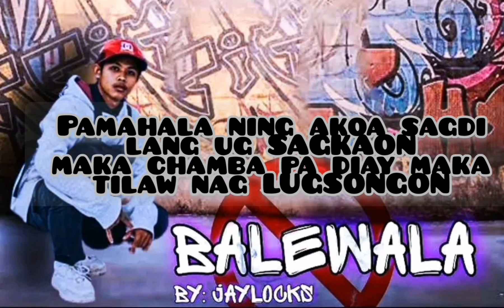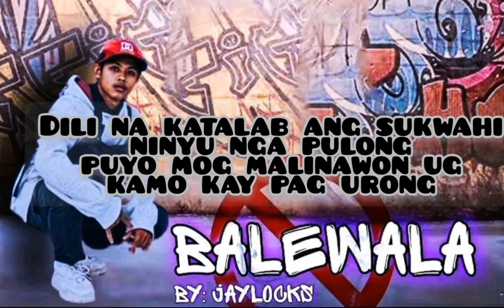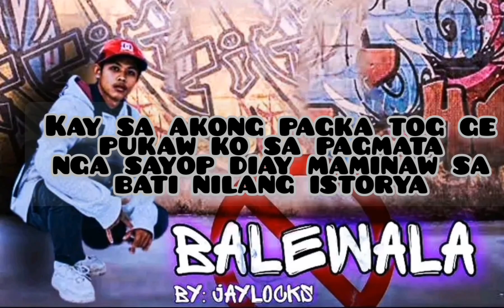BALEWALA - JayLocks (Official Lyric Video) Prod by. VINO RAMALDO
BALEWALA - JayLocks (Official Lyric Video)

Rapper Composer : JayLocks
Mix & Mastered : @itsjepoyofficial @prmrecords3440
Produce by : VINO RAMALDO